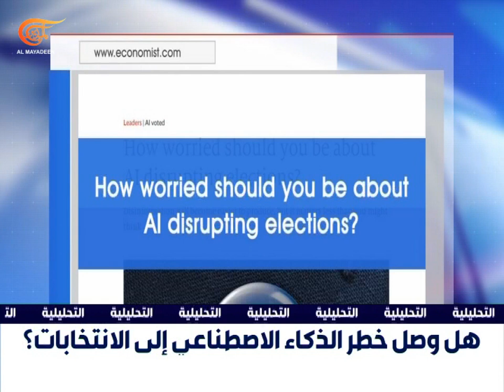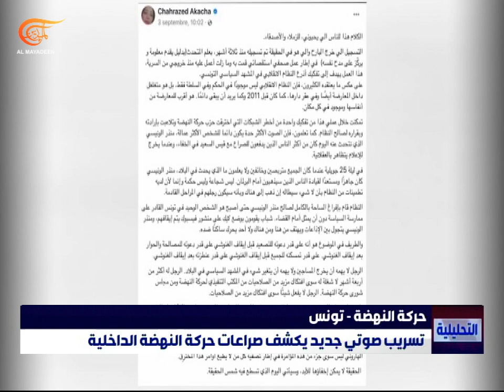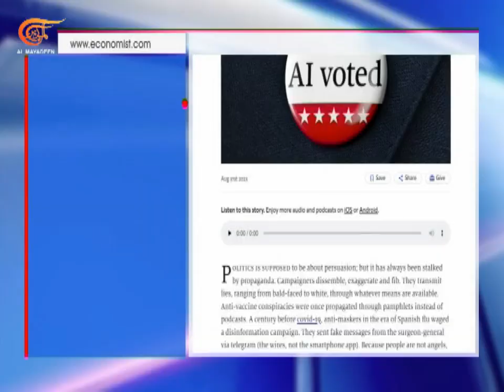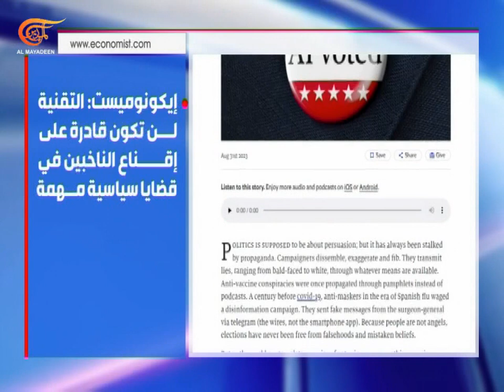التحليلية | حملات واتهامات ضد البابا فرنسيس | 2023-09-05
مع تصاعد الكباش الصيني الأميركي، قمة "آسيان" تنطلق. تحالفات جديدة أم ترسيخ القائم؟
تسريبات عن صراعات تثير جدلاً داخل حركة "النهضة" في تونس. أزمة جديدة تربك المعادلات القائمة؟
هدم المقابر التاريخية في القاهرة. بين الإزالة والتطوير كيف يمكن إنقاذ التراث؟
هل ينبغي القلق من "خطر" الذكاء الاصطناعي على الديمقراطيات حول العالم؟
حملات واتهامات ضد البابا فرنسيس. كيف تتربص الإمبريالية الإلغائية بكل من لا يماشي الأجندات الغربية؟